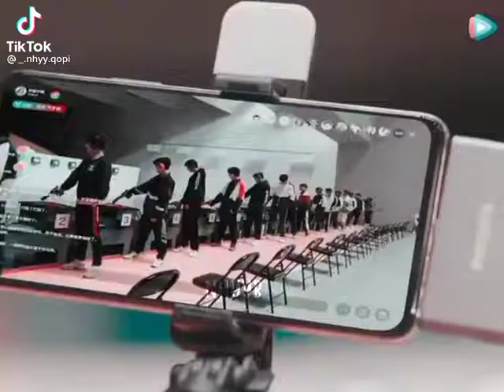xin chào cây súng thần